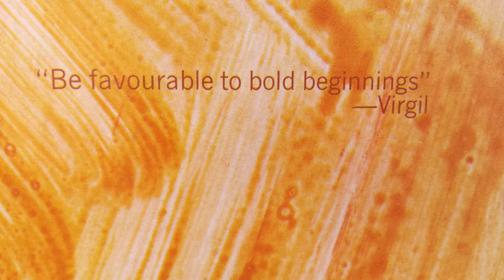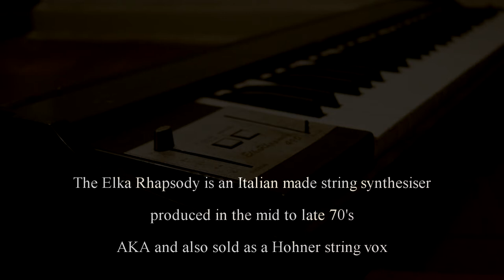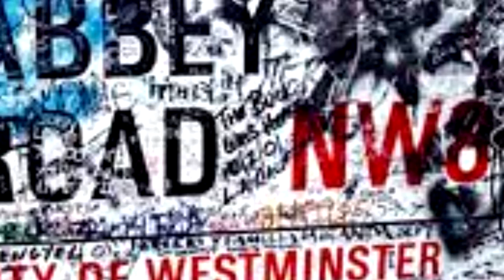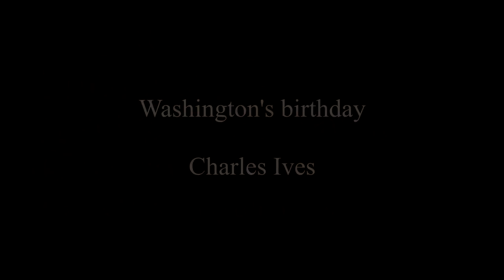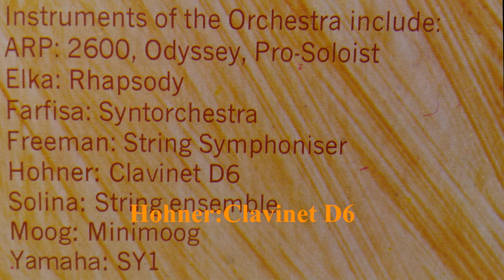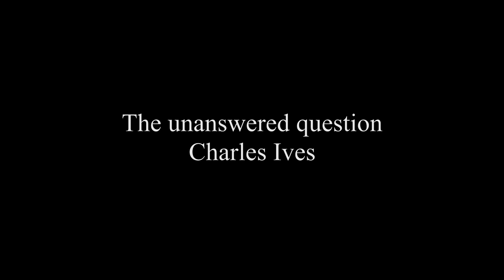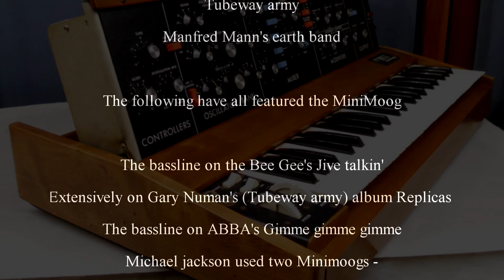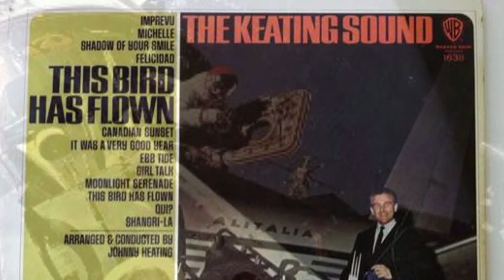John Keating conducts the Electronic philharmonic orchestra ( Full album)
This all synth ? (apart from the timpani on track 1) album, showcasing some of the electronic musical instruments that where available around the early / mid- seventies. John Keating's masterful arranging and orchestration skills are put to good use on this album.  My favourite track, Washington's birthday, in all of its complexity, every part is given "the stage". Compared to the typical "muddled" orchestra performances. I think Charles Ives would have warmed to this version.   Presented here is this British synth gem, complete with vinyl crackles and pops.  " Electronic music is cold and heartless".  The last track Hebridean impressions surely proves otherwise !